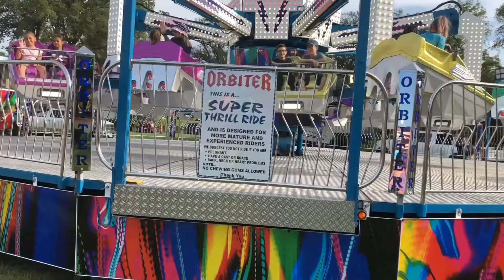Papillion Days Carnival 2019 Sequence 01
Carnival rides featured at the 2019 Papillion Carnival in Nebraska.